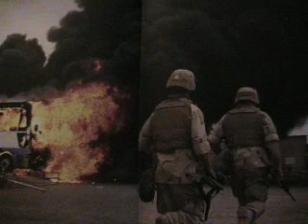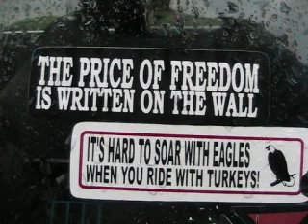adrenaline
iraq war